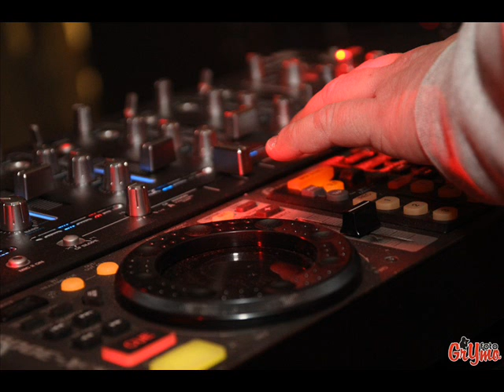......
"ESHDEEJAY" + Dj Mailo ;) fotoreport z Veľkonočnej zábavy ;)
Photo by ♥♥♥ Grymo ♥♥♥

Ukážka z Veľkonočnej zábavy v Bartošovciach ;)